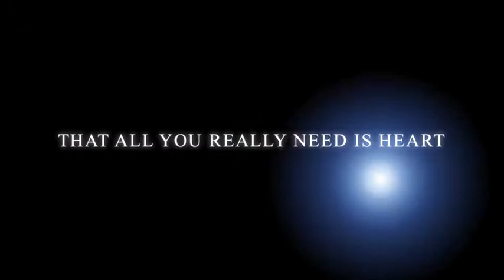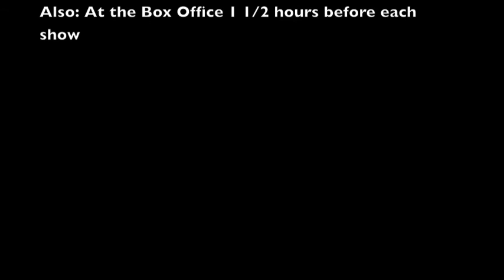Damn Yankees, BCHS's Stage 700 Production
Stage 700 at Bethlehem Central High School will present the musical "Damn Yankees" at 7 p.m. on March 27, 28 & 29 and at 2 p.m. on March 30. All shows will take place in the BCHS auditorium. Tickets are $10 adults; $8 for seniors and students.

Damn Yankees Community Ticket Sales:
• March 20, 6:30-8:30 p.m. at Choral Festival (BCHS)
• March 22, 11 a.m.-1p.m. in BCHS Main Hallway
• March 24, 5-7 p.m. in BCHS Main Hallway
• Purchase On-Line Until March 23
• Box Office open 1.5 hours before each show